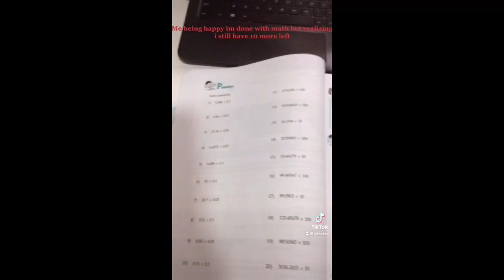class A-1 boys(some of them) react to ?/original?